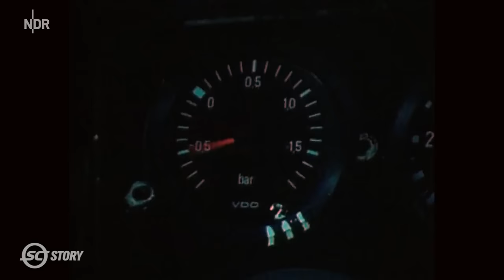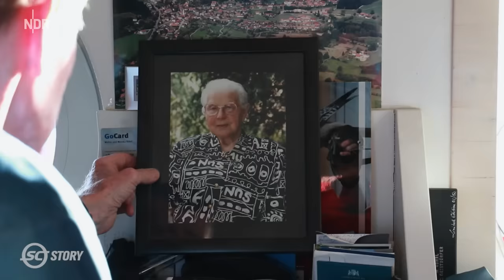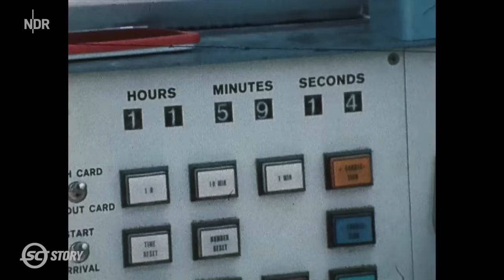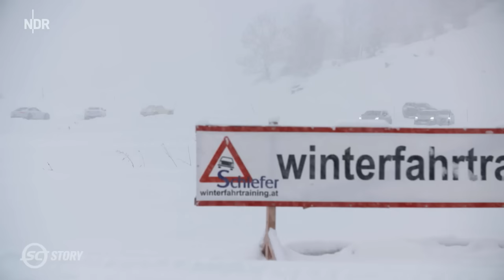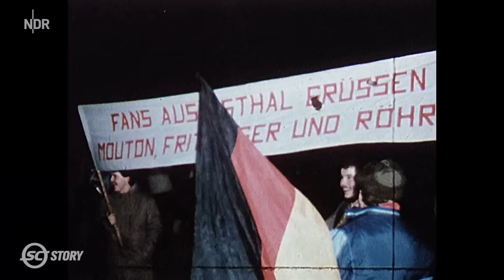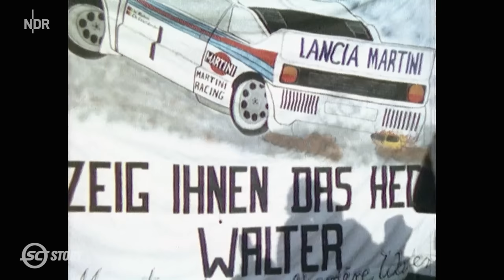Neue Fassung: Walter Röhrl - Die Rallye-Legende | Sportclub Story | NDR Doku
Für viele ist er Deutschlands bester Autofahrer aller Zeiten: Walter Röhrl. Zweifacher Rallye-Weltmeister 1980 und 1982. Viermaliger Sieger der legendären Rallye Monte Carlo. Er ist der einzige deutsche Weltmeister und der Erste, der bei der "Monte" mit vier verschiedenen Autos triumphierte. Fiat, Opel, Lancia und Audi.

Bis heute gilt er als der perfekte Fahrer. Keiner war so akribisch in der Vorbereitung. Keiner konnte sich so auf den Punkt konzentrieren. Durch die engen Kurven auf Schnee und Eis rasen, immer wenige Millimeter am Abgrund.

So erfolgreich Röhrl war, so streitbar war er auch. Einer, der immer sagte - und immer noch sagt -, was er denkt. Auch wenn er damit nicht jedermanns Liebling wurde und ist. Bis heute. Autos waren auch nach seiner Karriere sein Lebens-Thema: als Testfahrer, Entwickler und Mahner für mehr Fahrsicherheit.

Wir haben Walter Röhrl bei einem Fahrsicherheits-Training auf Schnee und Eis in seinem Element getroffen und zeichnen in unserer Sportclub Story die spannenden Geschichten seiner Erfolge und die ebenso spannende Persönlichkeit von Walter Röhrl nach.

Erstausstrahlung in dieser Form: 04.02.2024
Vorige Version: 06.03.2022